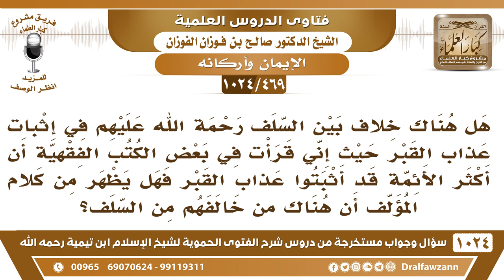[469 -1024] هل هناك خلاف بين السلف في إثبات عذاب القبر؟ - الشيخ صالح الفوزان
-[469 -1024] السؤال: هل هناك خلاف بين السلف رحمة الله عليهم في إثبات عذاب القبر حيث إني قرأت في بعض الكتب الفقهية أن أكثر الأئمة قد أثبتوا عذاب القبر فهل يظهر من كلام المؤلف أن هناك من خالفهم من السلف؟
الجواب: لا، كلمة أكثر هذا غلط، هذا بالإجماع أهل السُّنة مجمعون على إثبات عذاب القبر أو نعيمه وإنما نفاه المعتزلة الذين ينفون هذا هم العقلانيين الذين يعتمدون على عقولهم ويقولون لو حفرنا القبر ما شفنا روضة من رياض الجنة ولا حفر لقيناه مثل ما حطيناه نقول أنتم في الدنيا هذا من أمور الآخرة والله على كل شيء  قدير، أنتم ما ترون هذا ولا تحسون به لكن الميت هو إما في روضة وإما في حفرة ولو كان ما دُفن ولو كان على وجه الأرض يصل إليه العذاب أو الروح والرحمة وهو على وجه الأرض حتى ولو كان في جوف طير أو في جوف سبع أو في صخرة أو في غار أو في بر أو في بحر يصل إليه عذاب القبر أو نعيمه والله على كل شيء قدير وأنت ما تراه، ما كل شيء ما تراه يصير ما هو بحاصل، كثير من الأشياء ما تراها وهي موجودة أنت عاقل تقول أنك تقول أنت ترى عقلك؟! أرنا عقلك، إن قال ما أشوفه قلنا أنت مجنون ما أنت بعاقل مثل عذاب أنت ما تشوفه تقول ما هو بصحيح لأني ما أراه فكذلك عقلك أين هو؟ روحك التي تمشي بها أرنا إياها وإلا ما فيك روح؟ قال: لا فيّ روح، قلنا أرنا إياها قال ما أشوفها وكل ما تشوفه يعني ما هو موجود، أشياء ما تشوفها وهي موجودة، {بَلْ كَذَّبُوا بِمَا لَمْ يُحِيطُوا بِعِلْمِهِ وَلَمَّا يَأْتِهِمْ تَأْوِيلُهُ} [يونس : 39] فهم بنوا على هذا أننا ما نشوفه ولا نراه ولا نسمعه وهذا ما هو بدليل ولا برهان، الميت في عالم وأنت في عالم آخر، أنت في عالم الدنيا وهو في عالم الآخرة والذي في الدنيا ما يطلع على عالم الآخرة.

سؤال وجواب من شرح الفتوى الحموية ( 1024 ) مقطع

للاستفسار والإقتراحات والدعم
رئيس الفريق
لمشروع كبار العلماء